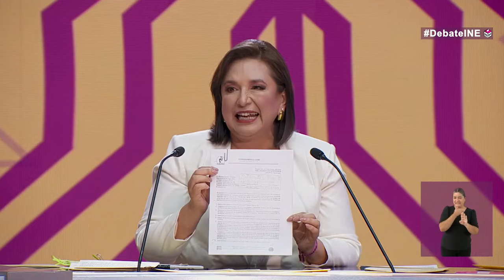PROPUESTAS EN MATERIA EDUCATIVA DE LOS CANDIDATOS A LA PRESIDENCIA DE MÉXICO (7/04/2024).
Balvas Academic: EL DÍA DE HOY EN ESTE VÍDEO TE COMPARTO las PROPUESTAS EN MATERIA EDUCATIVA DE LOS CANDIDATOS A LA PRESIDENCIA DE MÉXICO (7/04/2024).